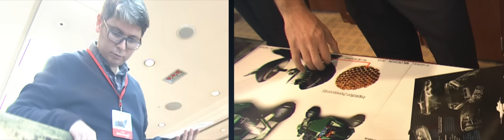FNSS MILDESIGN2015 Project Evaluation Day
Merakla Beklenen FNSS MILDESIGN2015 Projelerinin Değerlendirilmesinden Kareler